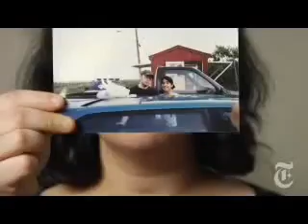Vows Rachel and Seth -- NYTimes.com Video2415